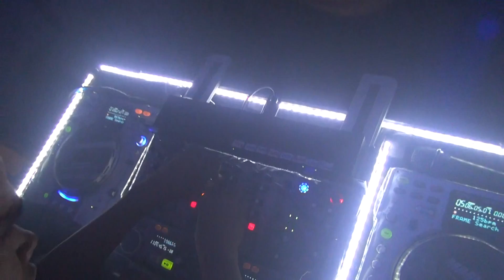House con Dj Disker con Magic Sound Prende tu Fiesta!! 0414/4192543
Nuestros Contactos :
Miguel Lagardera
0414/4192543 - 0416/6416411